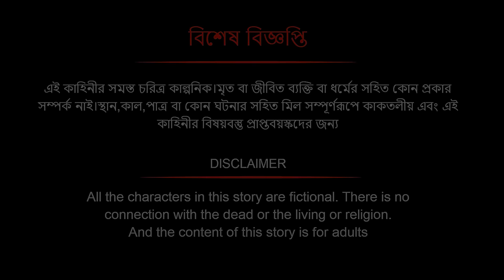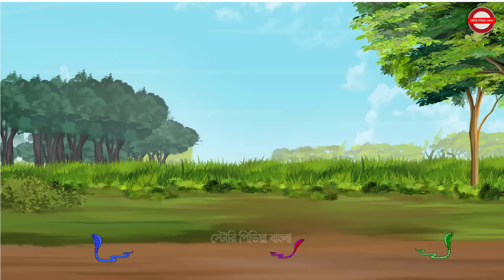কুচবরন কন্যা সিনেমা (পর্ব - 553)। Bangla cartoon। Bangla fairytales। Thakumar jhuli। Rupkothar golpo